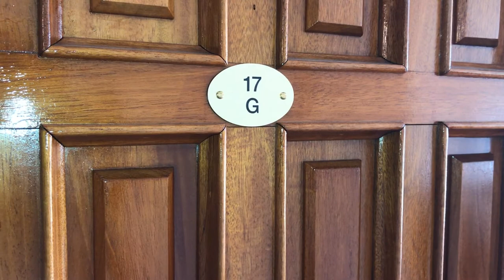100 N Arlington Avenue 17 G Reno, NV 89501 Video Tour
Outstanding fully furnished one bedroom mid-century modern condo with full balconies offering views of the meandering Truckee River and the Sierra Nevadas. The entire unit has been completely redone - floors, walls, ceilings, lighting, appliances, vanities, sinks, in a mid-century vein with the best products available.

Living Rm: 1. Herring bone walnut floors. 2. Sofa hide-a-way bed with linens - Queen size. 3. Pair of Barcelona - style chairs around 1950's vintage floor lamp and table. 4. 55" flat screen TV atop faux bone chest of drawers. 5. Vintage acrylic water fall table. 6. 3 black leather and chrome bar stools. Kitchen: 1. Marble Tile Floor (white with grey vein) 2. Slick black counter top, tired at one end with 3/4" glass to create "island" end. 3. Black, white and grey subway tile back splash. 4. All new appliances. 5. Dishes, flatware, coffee maker etc. Powder Rm: 1. Decorator "Hunt Slonem" bunny wall paper as seen in Architectural Digest. 2. Wall of dry-stack quartz. 3. Pedestal Sink. 4. Pebbled Tile Flooring Large walk-in storage closet Bedroom: 1. Wall to wall flat carpet. 2. Pair of queen sized beds with large upholstered head boards with hob-nail trim. 3. Pair of fully upholstered side chairs with "Jonathan Adler" like Chinese garden seat in between. 4. Bedding and appointments "A la West Elm" Master Bath: 1. New double vanity with decorator metal sinks and hardware. 2. Heavy glass "barn door" on tub and shower combination with new tile walls and ceiling. 3. Lovely diamond pattern marble tile floor with trim. 4. Handsome large mirror with indirect lighting. Double closet in bedroom. Linen closet in hall way. Vintage modernistic art work- some signed & period. Balcony: 1. Length of living room AND bedroom. 2. Newly stone tiled flooring. 3. French style bistro table and chairs. Front door is beautifully paneled-solid core. Pure Luxury.